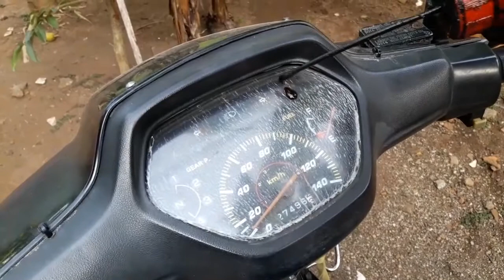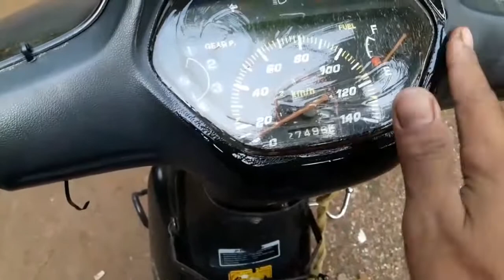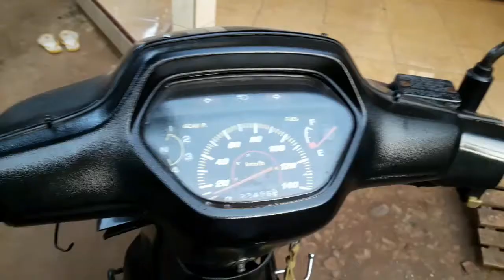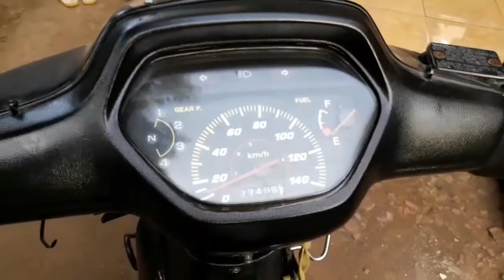Cara mudah hilangkan retak di spidometer motor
Cara mudah praktis dan murah bikin kaca spedo motor kita yang retak2  jadi bening . Cukup oleskan oli belas lalu diratakan pake tangan sampai merata . Lalu inapkan semalaman setelah itu baru di lap pke kain yg halus dan kering atau tisu. Hasilnya akan bening seperti baru dan motor baru lagi hhe😂😂 Selamat mencoba..

 Jangan lupa:
-like & coment
-shere    "channel Arul anniqos"..